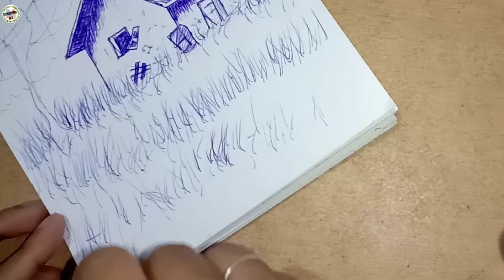How to draw urban sketching| simple & easy pen sketching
I'm sharing How to draw urban sketching| simple & easy pen sketching